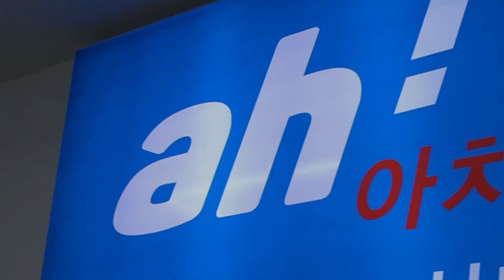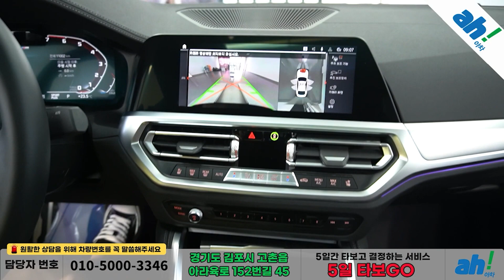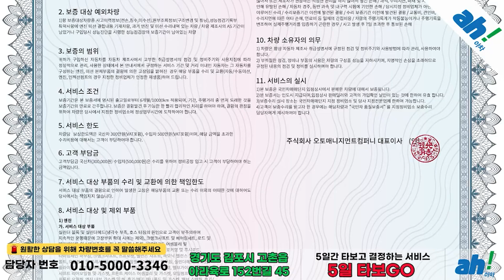[아차] 각종 튜닝 완료 수입중고자동차 😃 BMW 4시리즈 (G22) 420i 퍼스트 에디션 그란쿠페 feat. (108나1243)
1. 차량대금의 10% 결제 및 계약서 작성(차량 체크리스트)
2. 종합보험 가입(최소 3개월, 자차 포함)
3. 5일간 타보고 구매확정 시 차량대금 잔액 및 부대비용(이전비 등) 입금 후 이전 등록
4. 타보고 차량 반납 시 이유 불문 환불 처리(제반 비용 공제)

5일간 타보고 구매 결정하실 수 있는 서비스입니다.